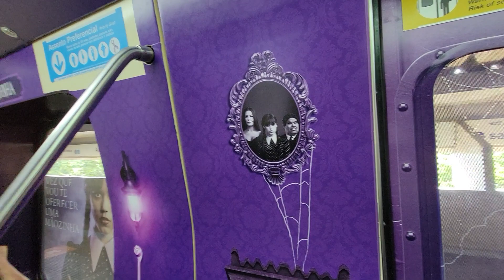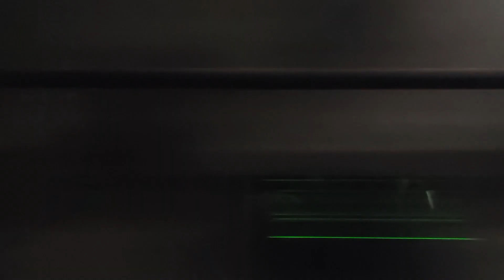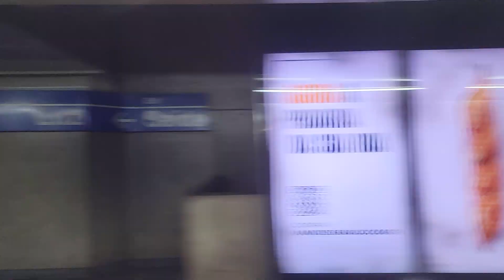Trecho entre Armênia e Luz no TUE J48 (Wandinha) - Linha 1 Azul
Data: 16/12/22